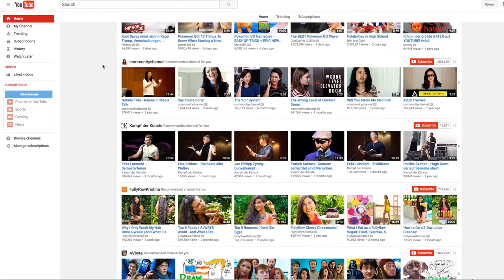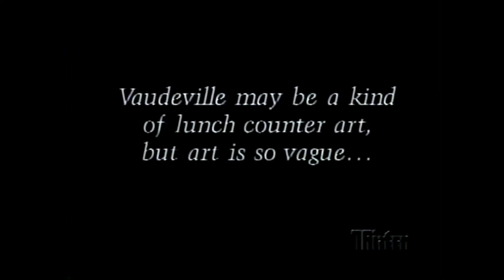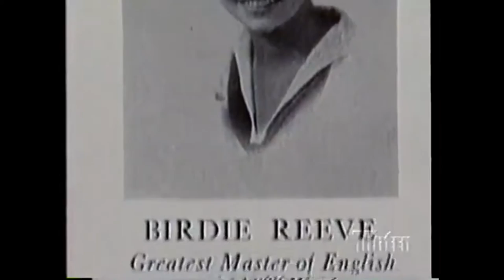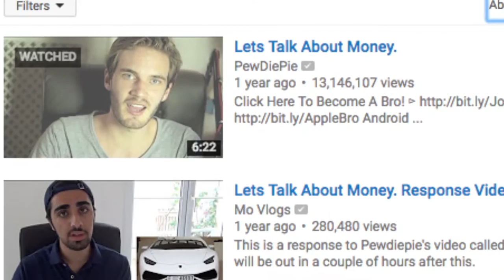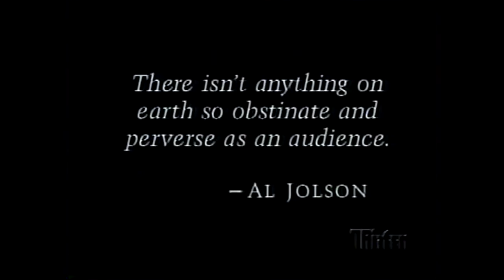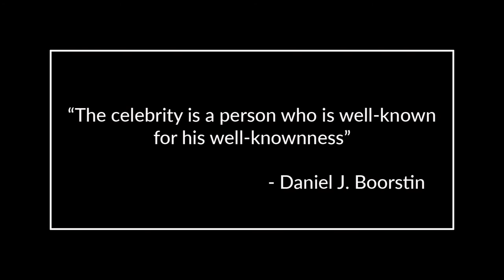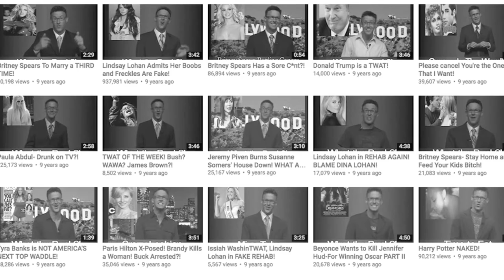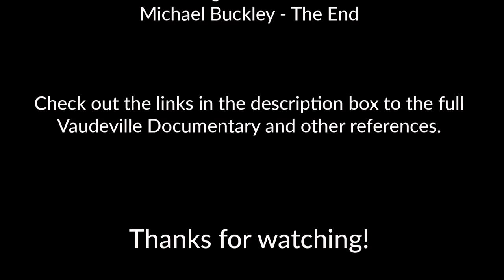IS YOUTUBE THE MODERN VAUDEVILLE? Documentary in English with German Subtitles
This was a project I did for university and it's a short documentary and comparison between Youtube and Vaudeville. I worked with a perfect documentary I found here on Youtube.

Credits:
Vaudeville: goo.gl/Q46EEn

Youtuber/channel in order of appearance:
Buzzfeed: goo.gl/prU5RT
Glozell & Collins Key: goo.gl/nKExty
Anastasiya Shpagina:  goo.gl/BRYRu3
JasonYangViolin: goo.gl/XExSf5
Flula Borg: goo.gl/i014W6
Youtube Spotlight: goo.gl/Clo45w
JustJesse197: goo.gl/iPcRZF
Jenna Marbles: goo.gl/8mMW9U
Don't Hug Me I'm Scared: goo.gl/vmuyKI
Julian Smith: goo.gl/AMJ15f
FilthyFrankTV: goo.gl/nHz5kc
MacDoesIt: goo.gl/Zjp5b6
Kaliana Reese: goo.gl/smC7QL